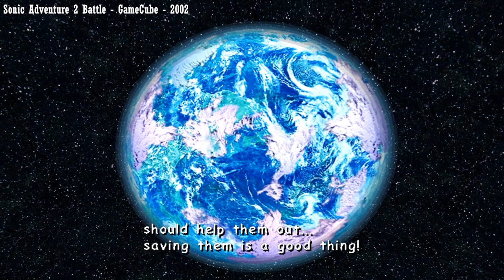Ma vision de... SONIC FRONTIERS - Espoir perdu ou nouvelle révolution ?